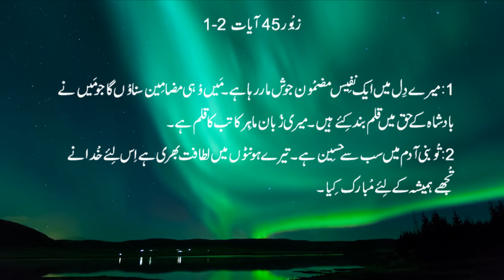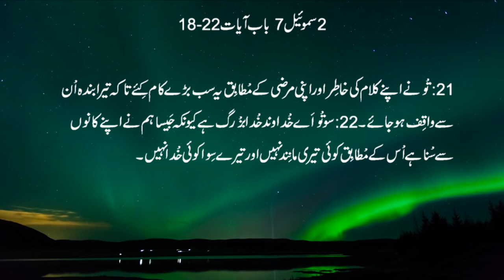Sermon in Urdu | BIBLICAL WORSHIP | What is Biblical Worship | Pastor Naeem